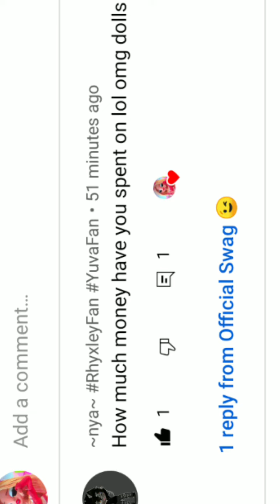O&A Time I am now answering questions 💖✌️/ Official Swag 😉/